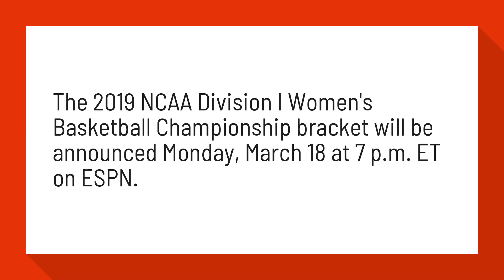What time is the NCAA women's basketball selection show?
The 2019 NCAA Division I Women's Basketball Championship bracket will be announced Monday, March 18 at 7 p.m. ET on ESPN.

Reference:
Road to the Championship | NCAA.com